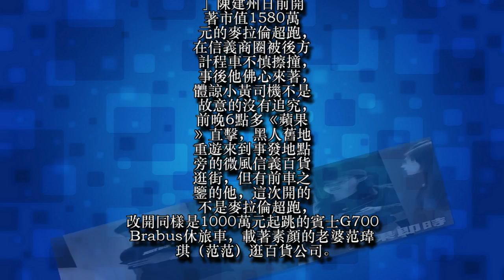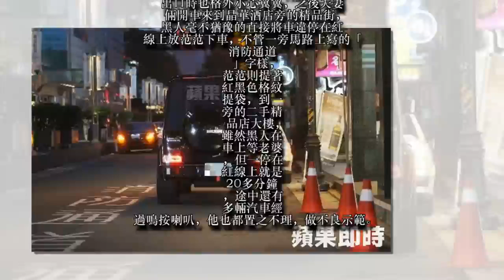【狗仔偷拍】黑人千萬賓士違停20分鐘 等素顏范范逛二手店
41歲的「黑人」陳建州日前開著市值1580萬元的麥拉倫超跑，在信義商圈被後方計程車不慎擦撞，事後他佛心來著，體諒小黃司機不是故意的沒有追究，前晚6點多《蘋果》直擊，黑人舊地重遊來到事發地點旁的微風信義百貨逛街，但有前車之鑒的他，這次開的不是麥拉倫超跑，改開同樣是1000萬元起跳的賓士G700 Brabus休旅車，載著素顏的老婆范瑋琪（范范）逛百貨公司。
晚間6點多，黑人與范范夫妻倆牽手逛微風信義百貨只看不買，準備搭手扶梯下樓取車，當天黑人穿著黑T搭牛仔褲，老婆范范則是一身棉T、棉褲寬鬆打扮，脂粉未施的她，低調頂著熊貓眼素顏逛街，夫妻倆一路十指緊扣去停車場繳費取車。
有了上一次被撞經驗，黑人這回改開市價也是1000萬元起跳的賓士G700 Brabus休旅車，他載著范范離開微風信義百貨，行經停車場出口時也格外小心翼翼，之後夫妻倆開車來到晶華酒店旁的精品街，黑人毫不猶豫的直接將車違停在紅線上放范范下車，不管一旁馬路上寫的「消防通道」字樣，范范則提著紅黑色格紋提袋，到一旁的二手精品店大樓，雖然黑人在車上等老婆，但一停在紅線上就是2